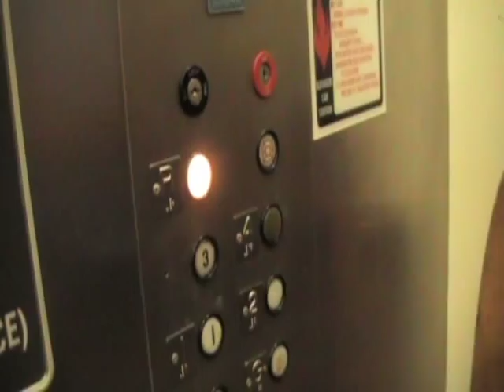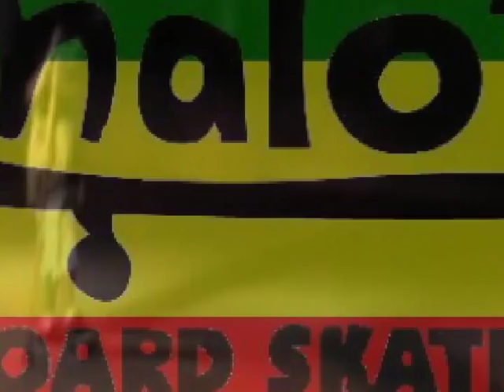big stick 'n the bayfront garage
this is whats its all about. skating garages in downtown st pete. check out
Kona Town Longboard skate shop 2907 16th st st pete